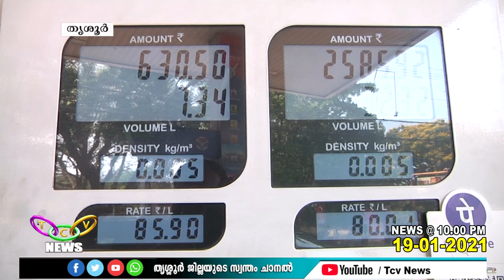പെട്രോള്‍-ഡീസല്‍ വിലയില്‍ ജീവിതം താളംതെറ്റിയ പൊതുജനം | TCV